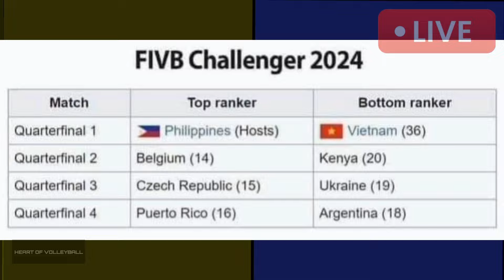PHILIPPINES VS. SOUTH KOREA 🔴LIVE NOW -TUNE UP GAME | JUNE 07, 2024 | ALAS PILIPINAS